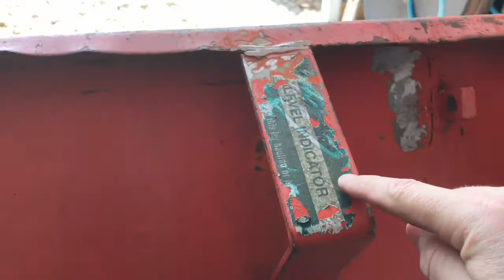Kubota Front End Loader Bucket Repair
I repair a front loader bucket by cutting out rusty metal and replace with good steel. I also weld on two chain hooks and a clevis hook.

Chris McCoy
1420 N. State Rd 63
Sullivan, IN 47882